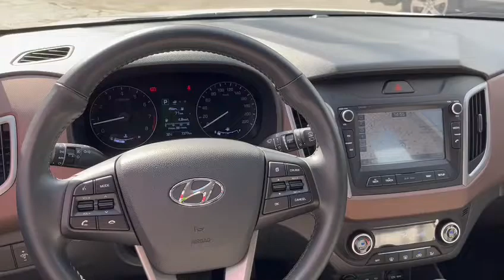Hyundai Creta Prestige 2.0 AT